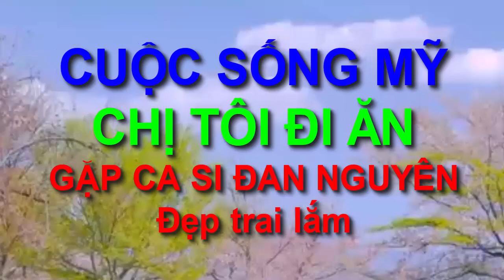Chị Tôi đi ăn gặp [ Ca Sĩ Đan Nguyên ] đẹp trai quá ( Ánh Sao Vlog )